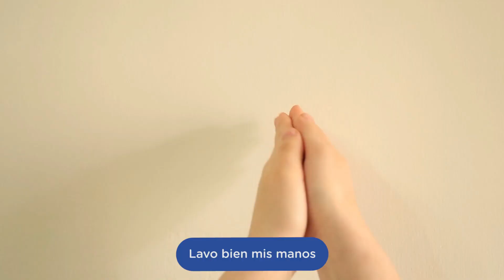¡A LAVARNOS LAS MANOS! (CANCIÓN)